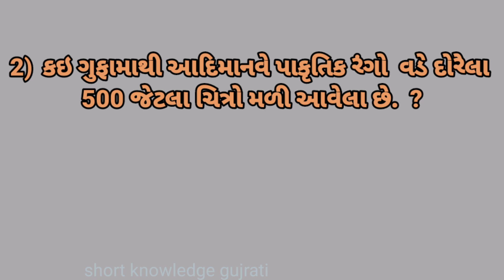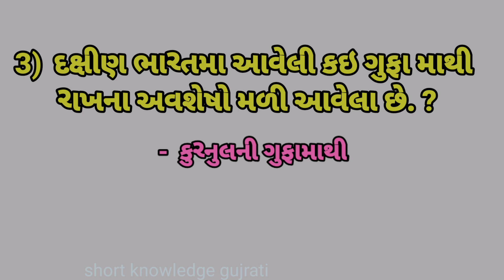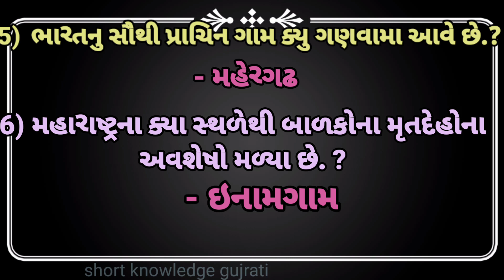GCERT/સામાજીક વિજ્ઞાન /ધોરણ-6/ આદિમાનવથી સ્થાયી જીવનની સફર